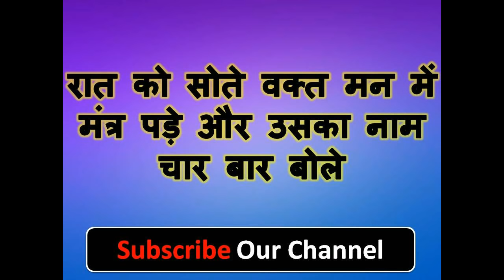सोते वक्त यह बोले ॐ नाम स्वः स्वः उसी वक्त प्यार का फ़ोन आएगा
नमश्कार